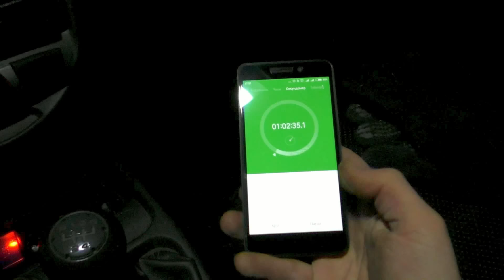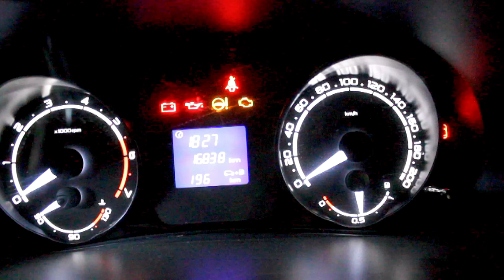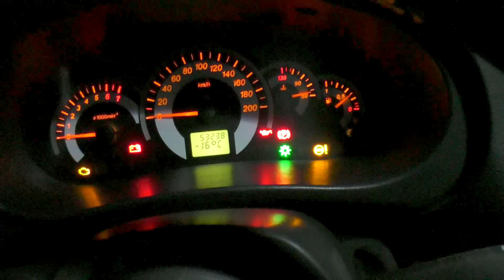Даже не думайте покупать автомобиль с Автозапуском по температуре!!